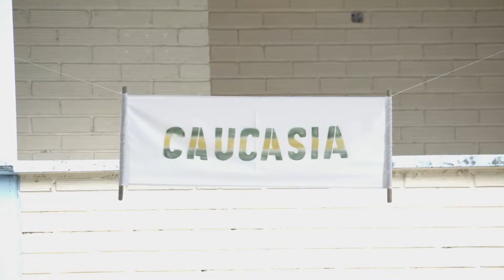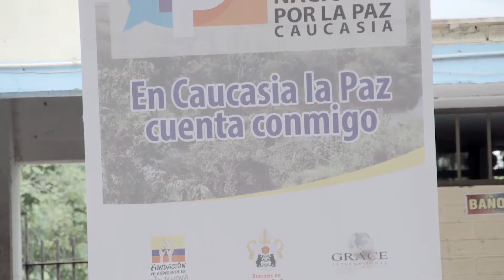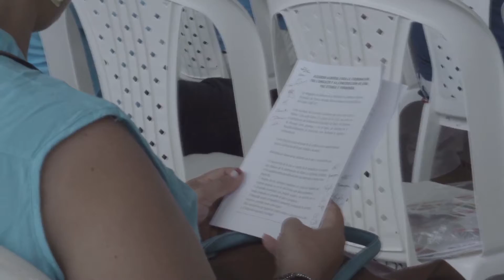Encuentro Regional para la paz - Caucasia